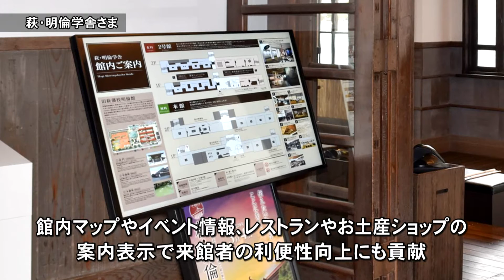【導入事例】萩・明倫学舎さま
藩校明倫館跡地に建つ旧小学校をリニューアルして公開した山口県萩市の明倫学舎さまでは、同施設内の観光インフォメーションセンターに12面マルチディスプレイを導入。萩市の名所・旧跡をインパクトのある映像で紹介。市内観光の活性化に貢献しています。